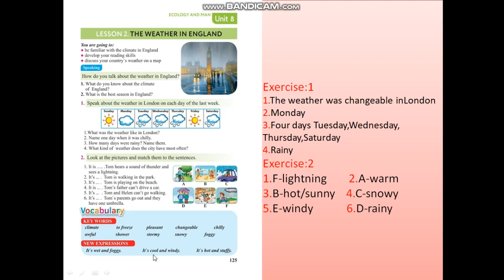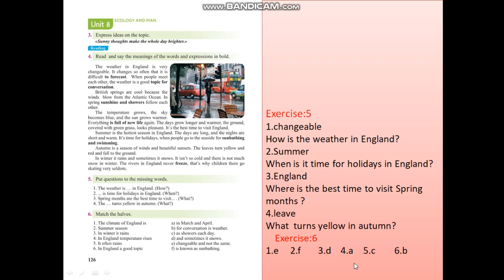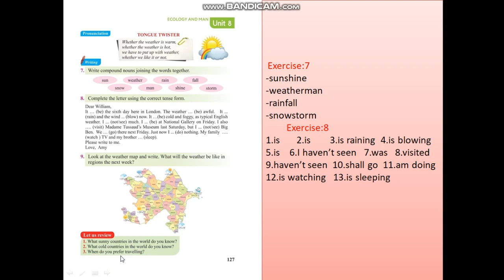Yeni 6-cı sinif İngilis dili.Unit 8.Lesson 2 (ikinci dərslik.səh 125,126,127)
Qeyd edilən linkdən girib səsverməyə qoşulsanız sevinərəm.